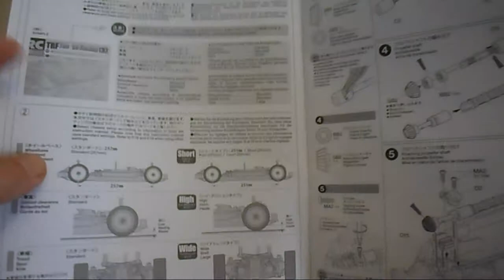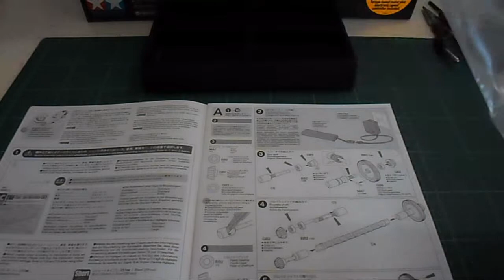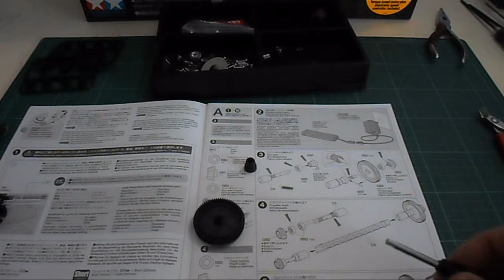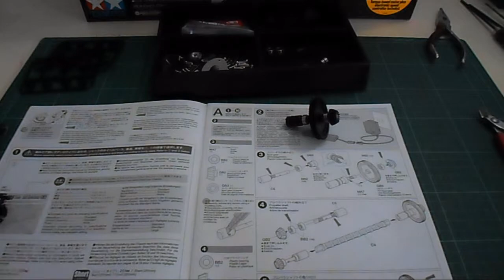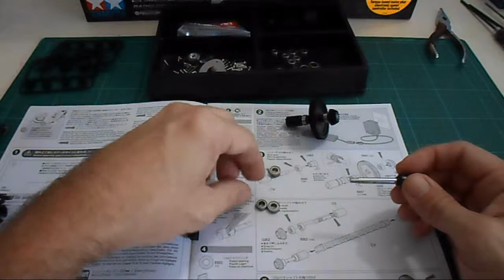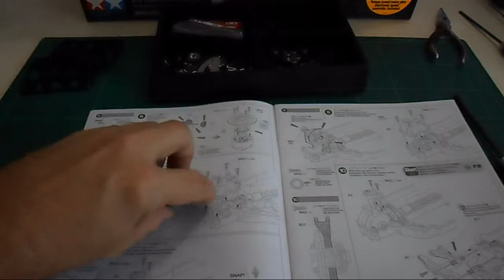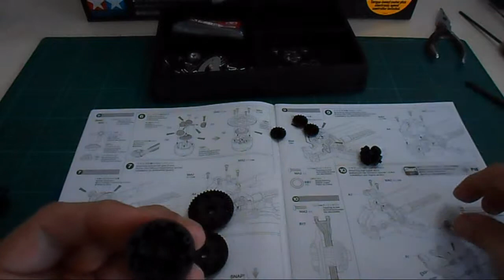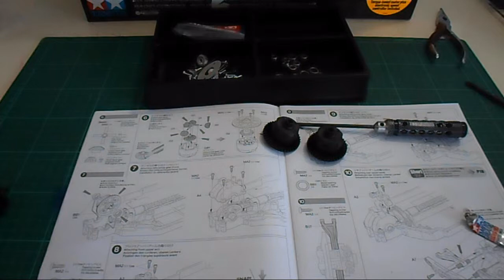Tamiya TT-02 build part 1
First instalment of the build of the Tamiya TT-02 Mercedes AMG GT3